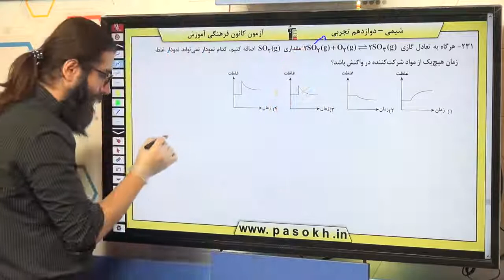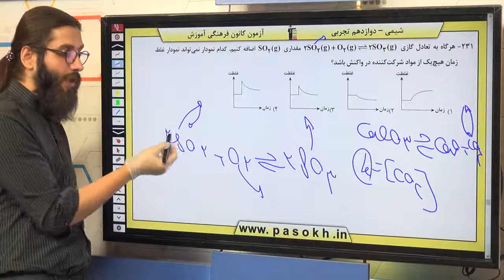پایه دوازدهم تجربي شيمي 3 شيمي راهي به سوي آينده ي روشن تر سوال 231 درصد پاسخگویی 31